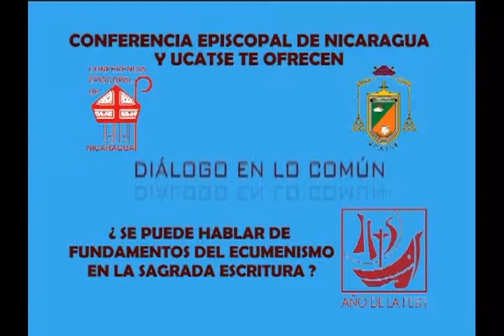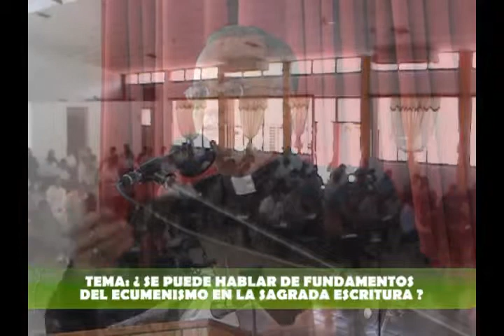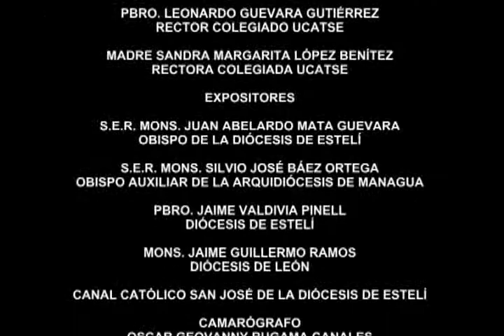SIMPOSIUM SOBRE ECUMENISMO - PONENCIA 2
¿Se puede hablar del ecumenismo en la Sagrada Escritura?
Expositor: S.E.R Mons. Silvio José Báez Ortega.
                Obispo Auxiliar de la Arquidiócesis de Managua